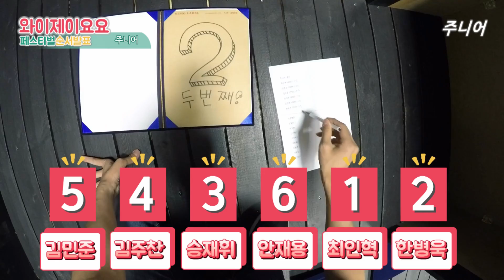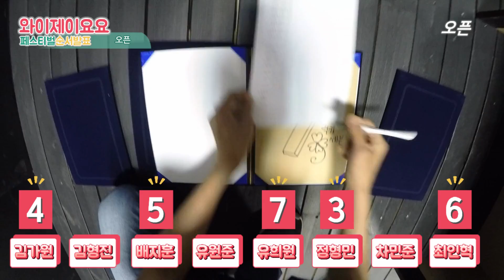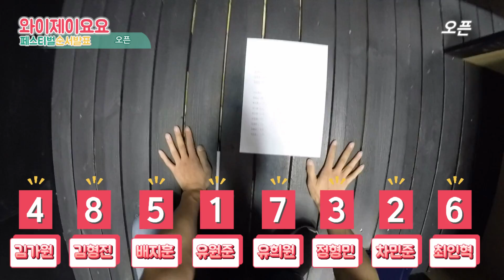와이제이요요클럽 페스티벌4 순서공지 [와이제이요요클럽] [yjyoyoclub]